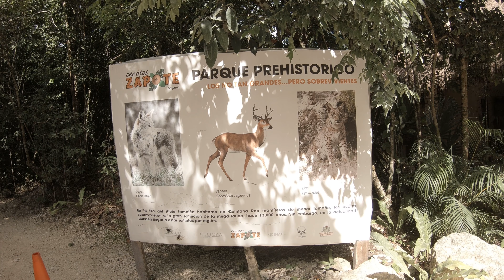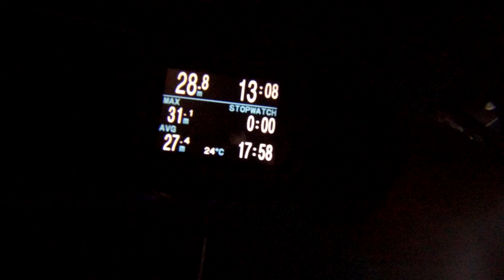Mexico dag 14 dyk 1.